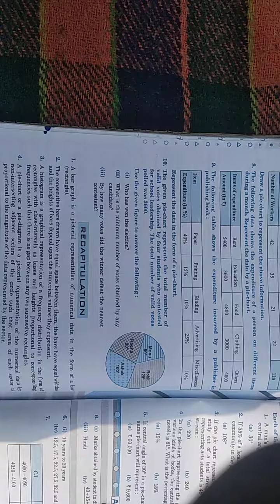CLASS - 8 Maths Chapter - 21 Exercise - 21.3 (24 /02 /2021)